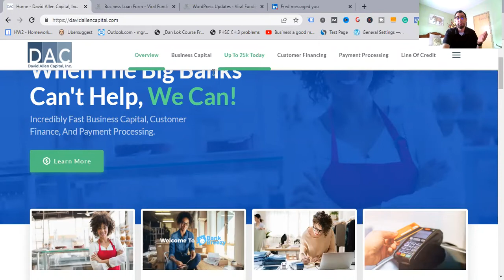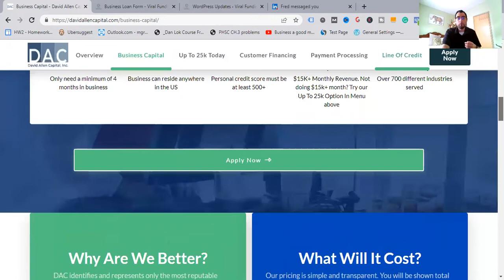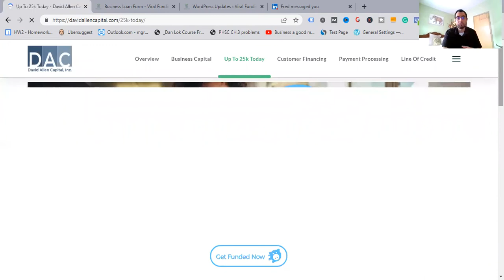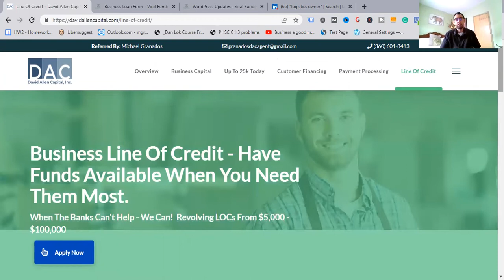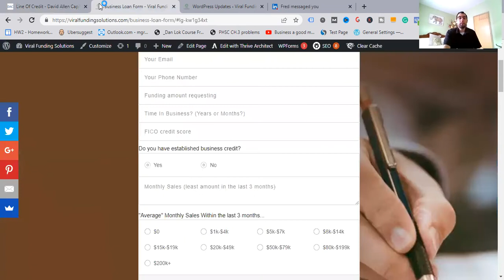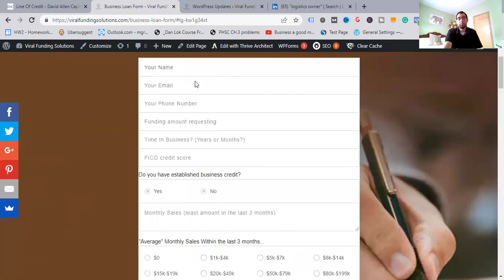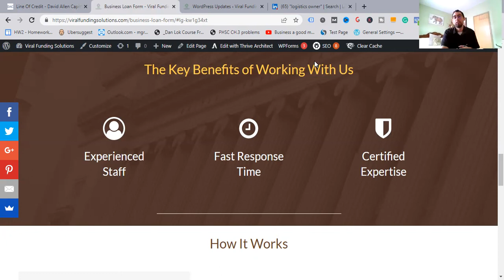How To Get A Business Loan For Music (Even With Bad Credit And No Collateral) - $2,000,000+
Watch how to get a business loan for music fast

About this video:
Are you struggling to get a music business loan because of bad credit? In this video I'll show you how to get a business loan for music and how to get it with bad credit and no collateral.